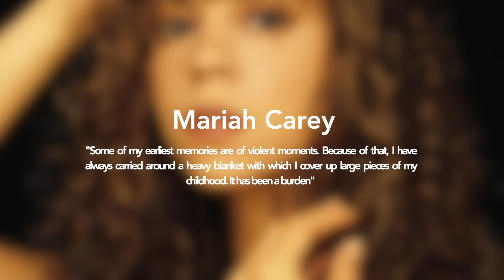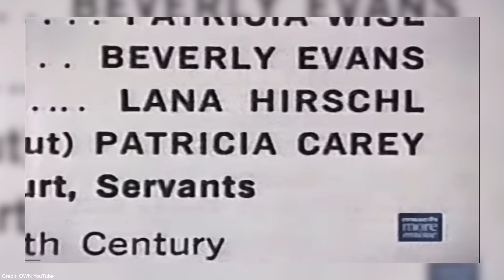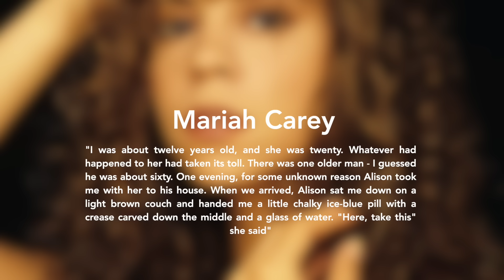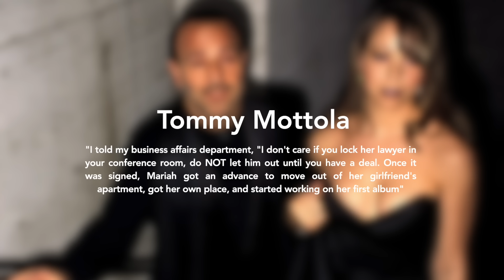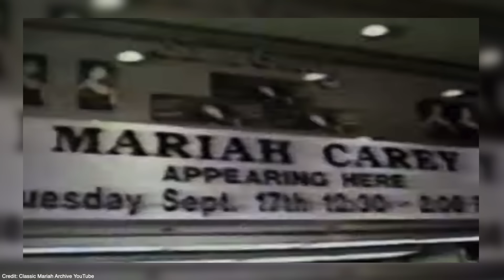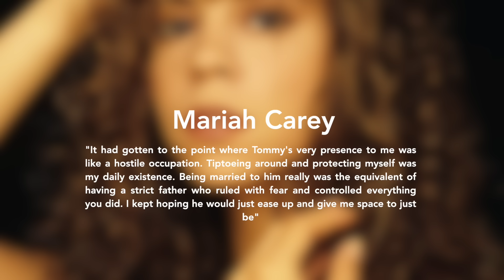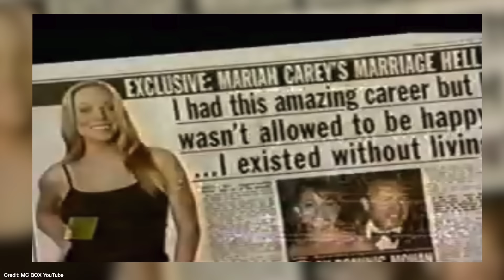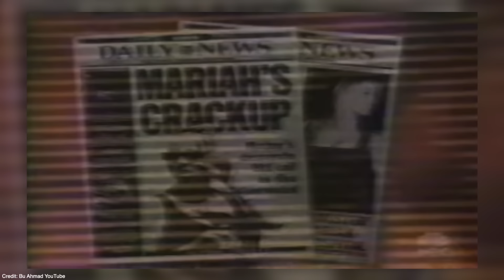Mariah Carey on Tommy Mottola: How He Pursued and Controlled Her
Chapters Timestamp:
0:00 - 21:45: Mariah Before Tommy
21:46 - 51:43: Mariah with Tommy
51:44 - 1:09:13: After Tommy

Grammy winning artist Mariah Carey is one of the top selling female artist in the world. With a career that spans decades, Mariah has had her fair share of ups and downs in the music industry. In 2020, Mariah released her memoir "The Meaning of Mariah Carey" where she detailed her marriage to music executive, Tommy Mottola AND her toxic relationship with her family. In this video we will take a deep look into Mariah's controlling relationship with the "Italian Hitmaker" as well as dive into her family dynamics.

Remember...
"It's NOT Tea. It's Information" - BE